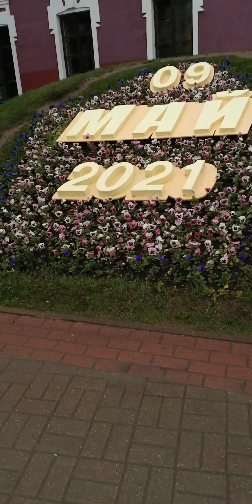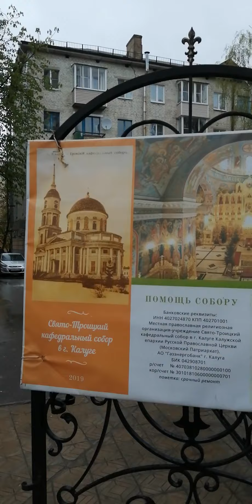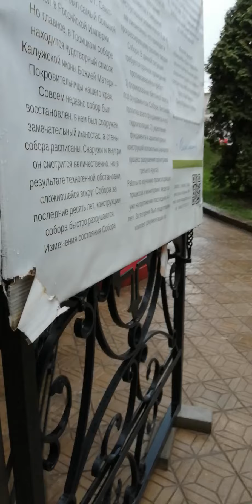Зашла в церковь. Друзья вам за здравия. По молилась за вас. 09.05.2021